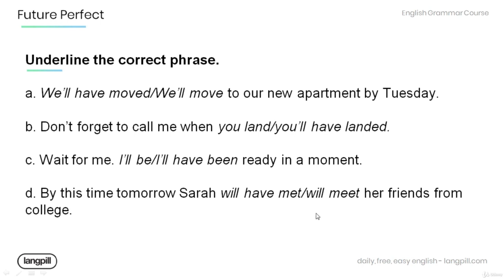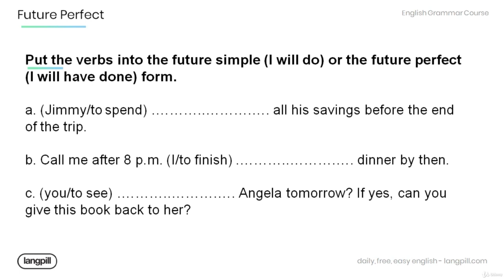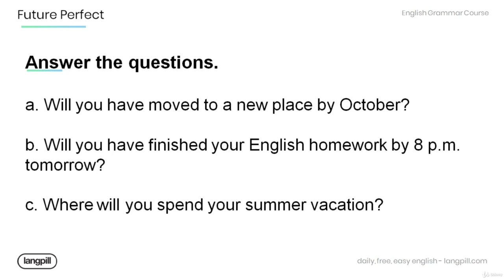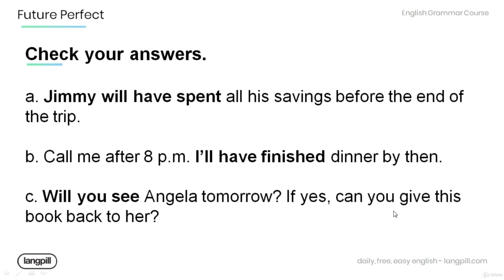4 Future Perfect Independent Practice